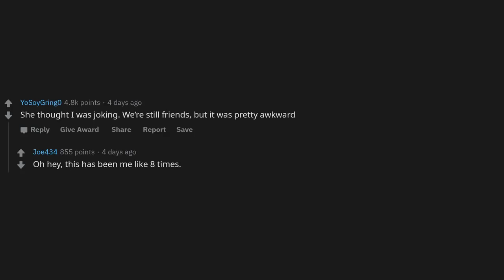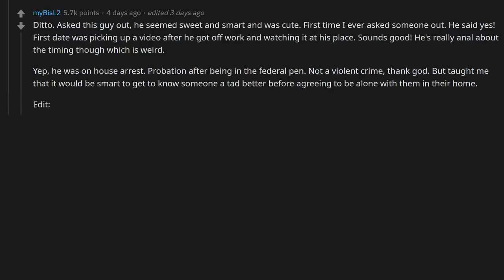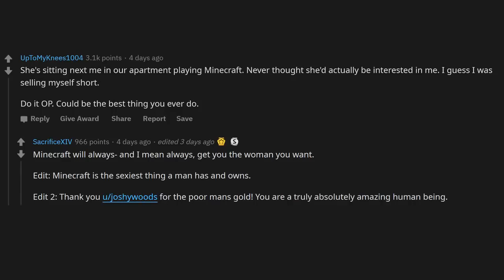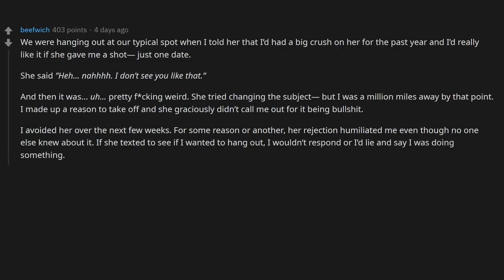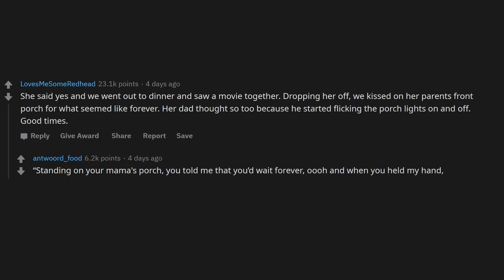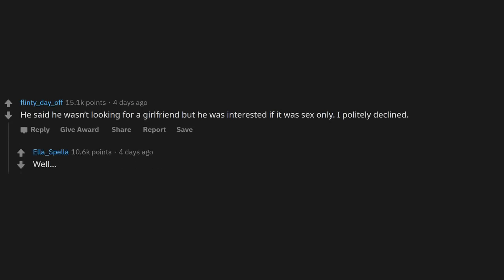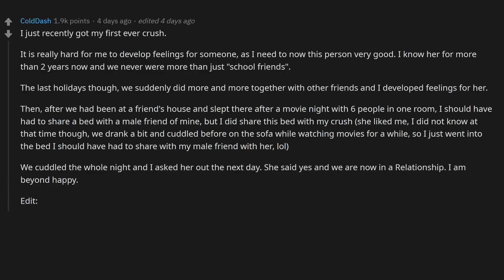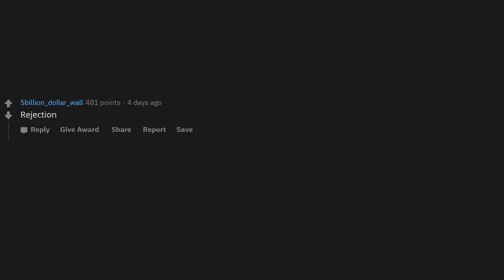Wrong Time To Ask Out My Crush (r/Askreddit)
People Who Have Asked Their Crush Out What Happened